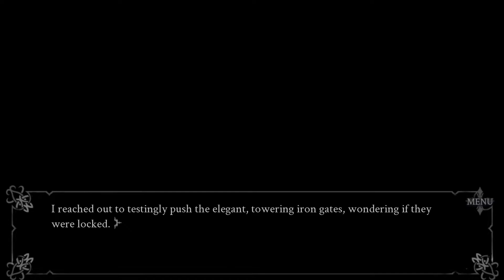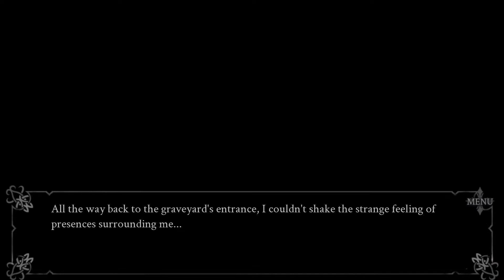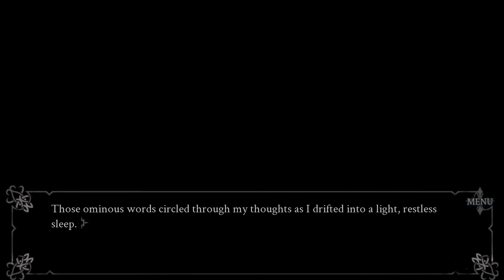Join Me | Red Embrace: Hollywood [P12]